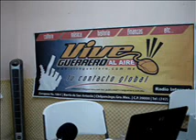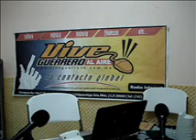Intolerancia (poesia)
Programa de Radio por Internet Poesia Salvaje viernes 8 de febrero 2008
Edgar Artaud